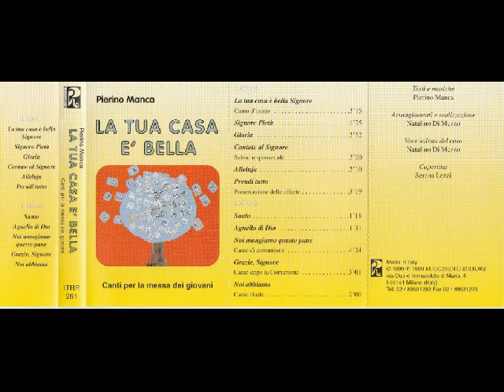don Pierino Manca in LA TUA CASA E' BELLA. Canti per la messa. 1999.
don Pierino Manca è un sacerdote organista e compositore di Copertino (Lecce), la patria di S. Giuseppe. Lo conosco da ragazzo, quando nei primi anni '60 eravamo nel seminario di Nardò. Già da ragazzo ci deliziava in cappella con un vecchio organo a sua disposizione, un musicista precoce insomma. Elenco i brani della messa di cui è autore delle musiche e dei testi: 1. La tua casa è bella, Signore; 2. Signore pietà; 3. Gloria; 4. Cantate al Signore; 5.  Prendi tutto; 6. Alleluja; 7. Santo; 8. Agnello di Dio; 9. Noi mangiamo questo pane; 10. Grazie, Signore; 11. Noi abbiamo.